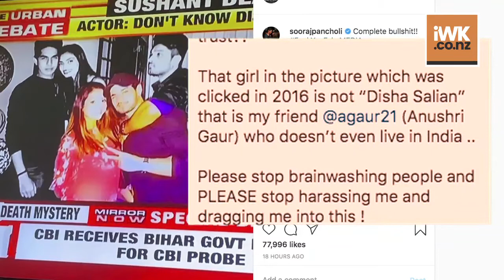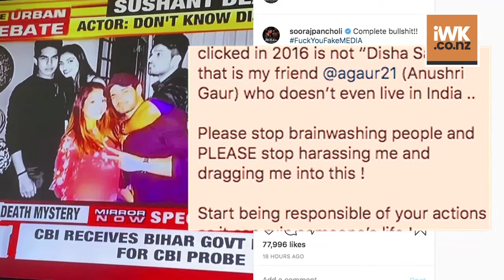Sooraj Pancholi I have never met, spoken to Disha Salian in my life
Actor Sooraj Pancholi has denounced reports claiming his connection with Disha Salian, the former manager of late actor Sushant Singh Rajput.